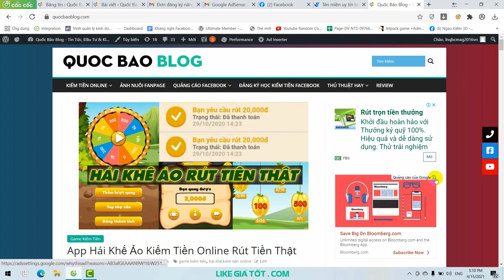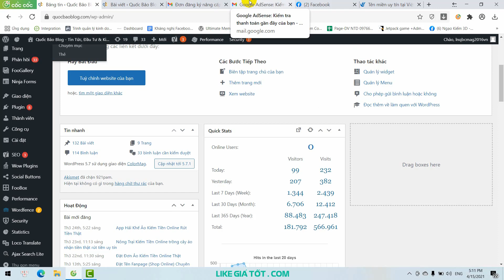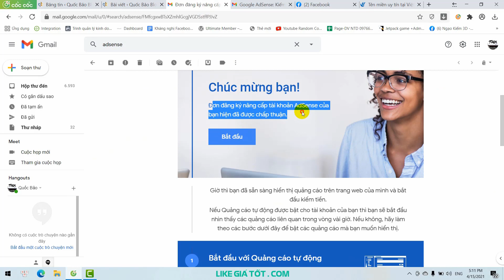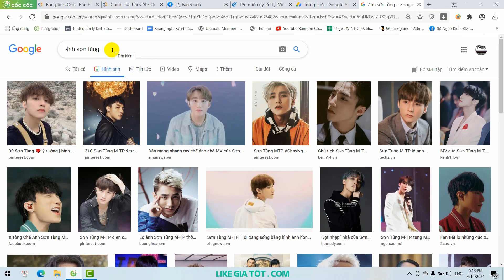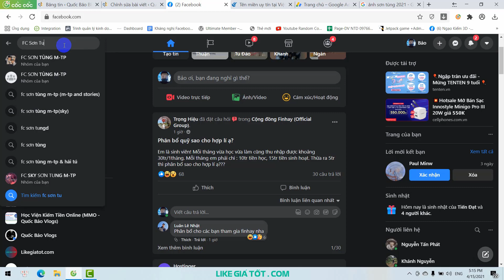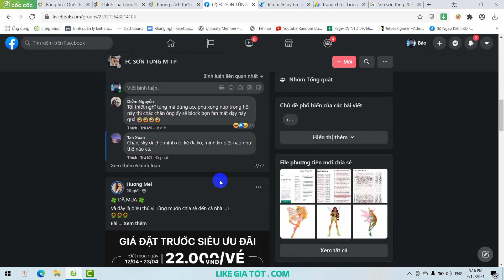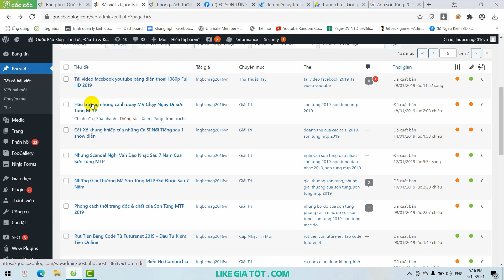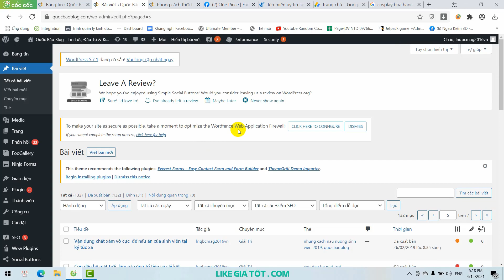Mẹo Bật Kiếm Tiền Cực Nhanh Cho Website Adsense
** Những Video Hay Bạn Có Thể Chưa Biết **